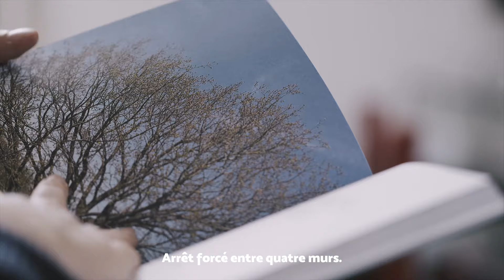En immersion Engagée - première campagne KissKissBankBank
Pré-réservez aujourd'hui une micro-immersion sur KissKissBankBank, aidez immédiatement un habitant et partez, quand vous voulez, après la levée des restrictions de déplacements.